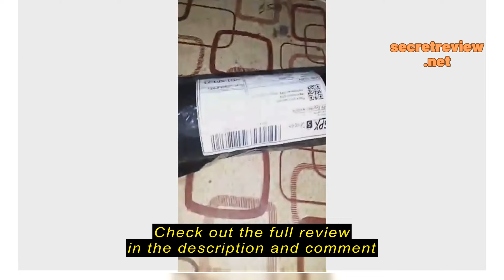Review USA SILVER ROD BRAZING ALLOY ( Welding rod )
Check the cheapest price on Shopee (Semak harga termurah di Shopee)

USA SILVER ROD BRAZING ALLOY ( Welding rod )